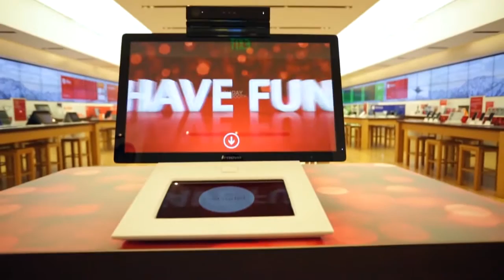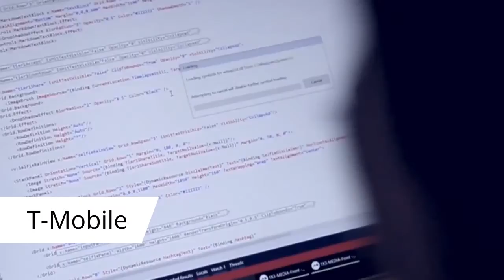Retail Digital Signage References Reel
Telecom Industry High End Installations